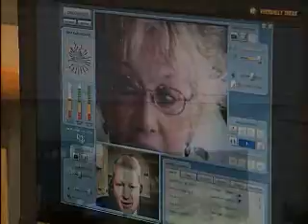St. Mary's Medical Center Remote Presence Telemedicine Program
St. Marys Regional Stroke Network is partnering with medical facilities across the tri-state region

to provide the latest in advanced stroke care using the RP-7ã¢ remote presence robot. This technology

allows St. Marys stroke specialists to interact with patients, families and physicians at other medical

facilities in real time through a wireless Internet connection.

Stroke network benefits include timely consultation with a stroke neurologist, access to an accredited stroke center and its resources, and network-wide stroke awareness and education. Remotely bringing a stroke specialist to a patients bedside could make a huge difference in treating stroke

patients in rural areas, where neurologists are in extremely short supply.